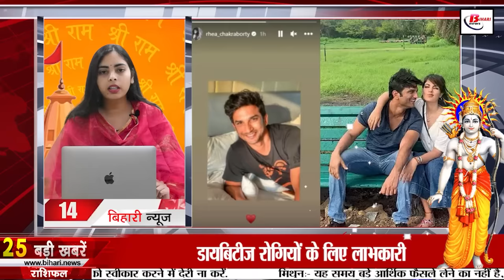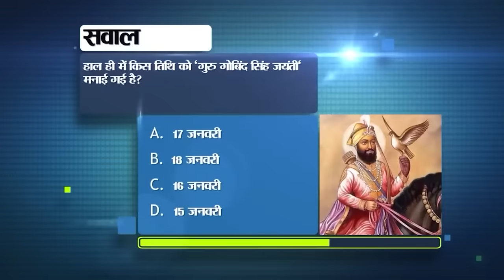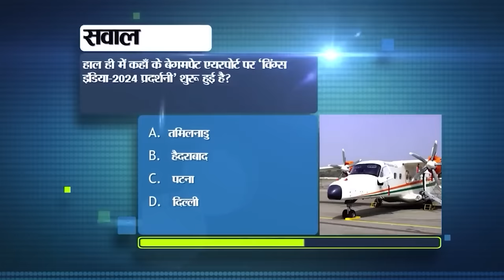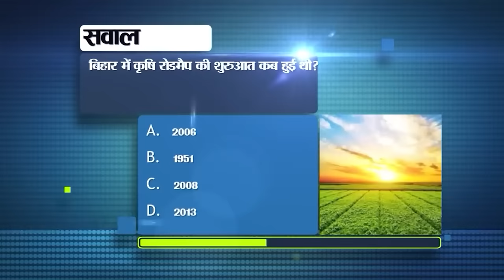Daily Bihar News of 22nd January 2024.Ram Temple Pran Pratishtha,Bihar Vacancy, Ayodhya Ram Mandir.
Daily Bihar News of 22nd January 2024.CM nitish kumar,Ram Temple Pran Pratishtha, Admit cards of inter exam,Bihar weather,Bihar Vacancy

1. Recruitment for conductor posts in UP Roadways

2. This is the auspicious time for consecration of Ram temple.

Preparations for the consecration ceremony to be held in Ayodhya today have been completed. Many big industrialists, celebrities, popular cricketers, saints and the Prime Minister of the country have been invited to participate in this function. Not only India but the entire world's eyes are fixed on the Pran Pratistha ceremony today. Shri Ram Janmabhoomi Teerth Kshetra Trust informed about the program to be held. In the Pran Pratishtha ceremony to be held at Shri Ram Janmabhoomi in Ayodhya, Mangal Dhvani will be played from 10:00 am in the morning. More than 50 captivating musical instruments from different states will witness it for about 2 hours. The Trust informed that guests will have to enter the Naam Janmabhoomi complex by 10:30 pm. Also, entry will be possible only through entry gate. Further, the ritual of consecration of Ramlal will start at 12:20 pm. Then the main puja of Pran Pratistha is going to be done in Abhijeet Muhurta. Let us tell you that the auspicious time for the ceremony has been determined by the scholar Ganeshwar Shastri Dravid of Kashi. This auspicious time is going to last from 12:29 and 8 seconds to 12:30 and 32 seconds. The auspicious time of Pran Pratishtha is only 84 seconds. During this time, the idol of Shri Ram is going to be consecrated by Prime Minister Narendra Modi.

3. The department will survey the skills of youth and workers in Bihar.

4. Today in Bihari Pehchan we will talk about Prakash Jha.

5. This much amount was released for the construction of Panchayat Government building.

6. Admit cards of 12th board students can be downloaded till this day

7. The places of Bihar related to Ramayana period are very special.

8. Education Department engaged in preparation of 4 years Integrated Teachers Education Program

9. Complain on this number if you get less diesel or petrol at the petrol pump.

10. Today in Bihari Tourism we will talk about Vaishali.

11. Huge discounts for customers at Khadi Mall on the occasion of Republic Day.

12. Riha Chakraborty and her sister shared a post on Sushant's birthday.

13. Faukania and Maulvi exams canceled on 22nd and 23rd January

14. Temperature in the state may drop by 3-5 degrees

15. There are special preparations for the consecration ceremony in these temples of Patna today.

16. Statement of Ashok Choudhary on removal of Minister Chandrashekhar from the Education Department.

17. BJP announced to celebrate Karpuri Jayanti in front of JDU office.

18. CM Nitish received invitation for Rahul Gandhi's Bharat Jodo visit.

19. Today is a very special date in the history of India.

20. How to protect bank details if phone is lost or stolen